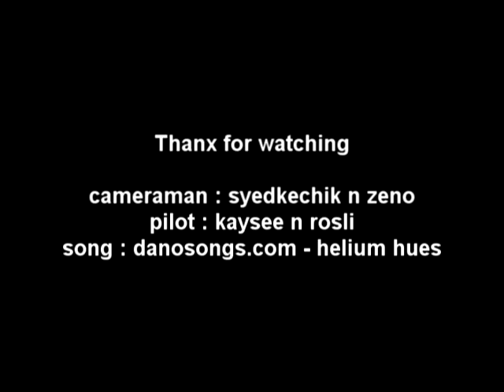GloWing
New toys for Ampang Nightflyers ...